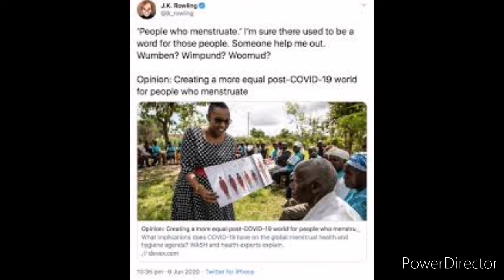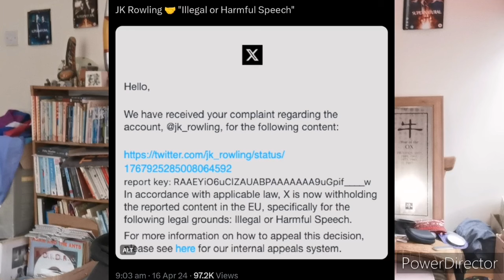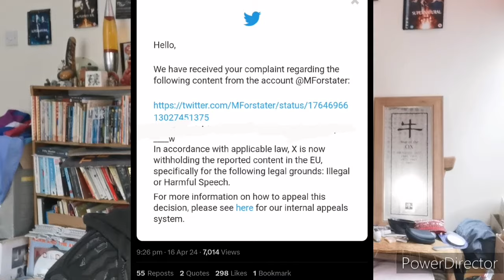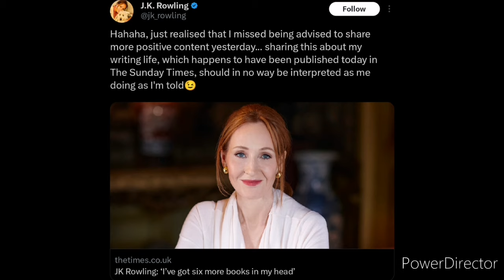The Scottish Hate Crime Bill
A different take on the same old argument: freedom of speech vs hate speech.
EDIT: It's been pointed out I made a mistake. At 9.06 I asked 'exactly what "vulnerable" women are reliant on sex-based spaces that exclude me that aren't already just TERFs?' I was supposed to put the air quotes around the word "men" because that's what TERFs call trans women who are just as vulnerable to violence from men. I absolutely did not intend to belittle women's struggles, only to point out that TERFs accuse trans people of doing so by the language they use against us.